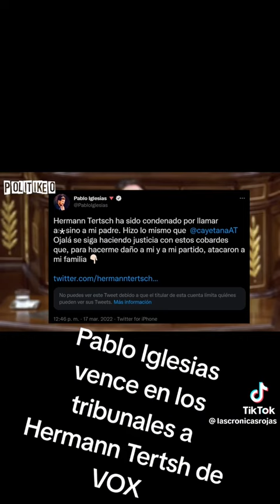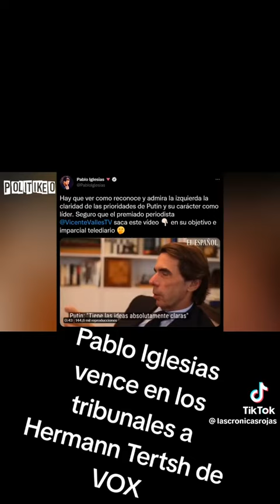Pablo Iglesias vence en los tribunales a Hermann Tertsh de vox